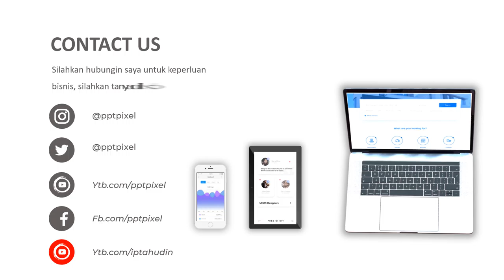Video Elegant Slideshow, Promosi, Teks, Tulisan, Efek, Bergerak, Foto, Modern, Terkini, Bandung